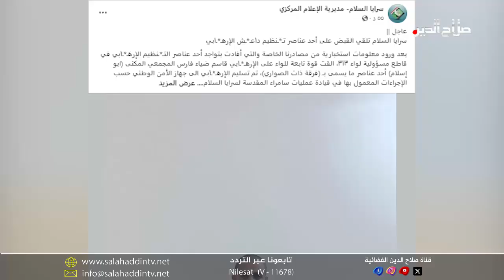العناوين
قناة صلاح الدين تبارك للعراقيين وشعوب العالم حلول العام الميلادي الجديد ... واحتفالات مبكرة من الشرقاط الى بلد

السوداني يوجه لفتح تحقيق بالاعتداء على مصيف صلاح الدين في أربيل؛ وخبراء يصفونه باستهداف سياسي يتخطى البُعد الأمني

المفوضية تباشر ارسال نتائج الطعون للهيئة القضائية ... والبيت السياسي الشيعي يخطط لمنح الصدر عددا من محافظي الوسط والجنوب

المحاضرون المجانيون في صلاح الدين يطالبون الحكومة تثبيتهم على الملاك الدائم ... والسرايا تطيح بأحد قادة ذات الصواري الد1عشية